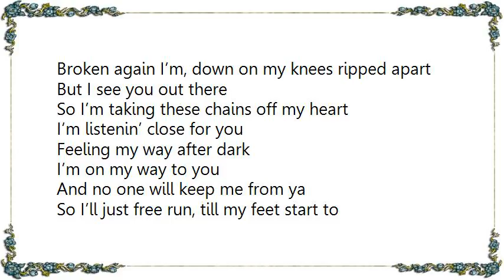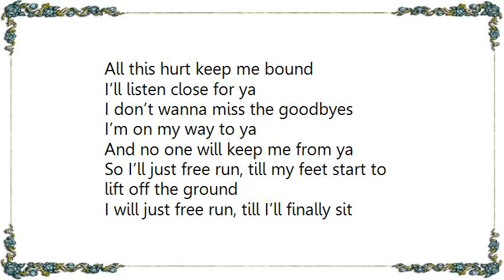Chris Brown - Free Run Lyrics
[Lyrics Chris Brown - Free Run]
[Lyrics Chris Brown - Forever]
[Lyrics Chris Brown - Forever Multimedia Track]
One, two, three, four
Hey (eh) forever, hey (eh) forever

Movin' at the speed of light into eternity (yeah)
To join me in the middle of ecstasy
Feel the melody and the rhythm of the music around you (around you)

I'ma take you there, I'ma take you there
So don't be scared, I'm right here, baby
We can go anywhere, go anywhere
But first, it's your chance
Take my hand, come with me

[Chorus]
It's like I waited my whole life
For this one night
It's gon' be me you and the dance floor
Cause we only got one night
Double your pleasure, double you fun
And dance forever ever ever
Forever ever ever, forever ever ever, forever (forever)
Ever ever ever, forever ever ever, forever ever ever
Forever on the dance floor

Feels like we're on another level
Feels like our loves intertwine
We can be two rebels
Breakin' the rules
Me and you, you and I
All you gotta do is watch me
Look what I can do with my feet, baby
Feel the beat inside
I'm drivin', you could take the front seat (front seat)
Just need you to trust me (trust me)
Girl girl girl, it's like now

[Chorus]

We so high off the ground
Sendin' for an angel to bring me your heart
Girl where did you come from?
Got me so undone
Gazin' in your eyes got me sayin'
What a beautiful lady
No if's and's or maybes
I'm releasin' my heart
And its feelin' amazing
There's no one else that matters
You love me and I wont let you fall girl
Let you fall girl
Yeah, I wont let you fall
Let you fall, let you fall, yeah, yeah, yeah, yeah

[Chorus]

Forever ever ever ever, forever ever, oh